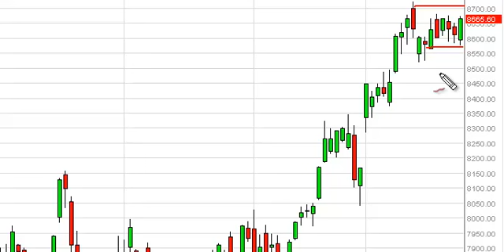IBEX 35 Technical Analysis for January 25, 2013 by FXEmpire.com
- January 25, 2013 index daily technical analysis for the IBEX.